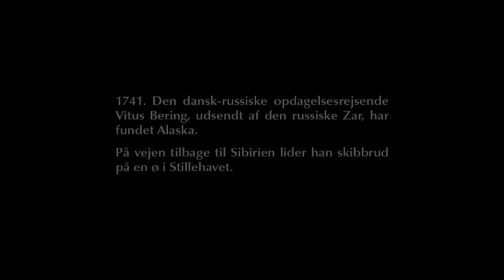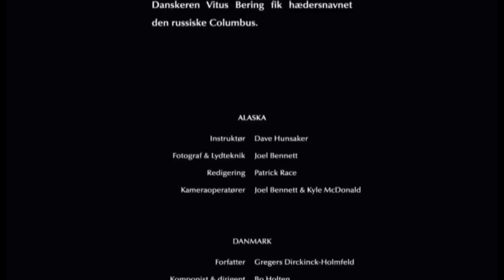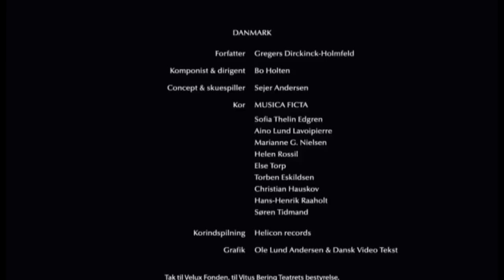Vitus Bering-film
1741.
The Danish-Russian explorer, Vitus Bering, commissioned by the Russian Zar, has discovered Alaska.
On his way back to Siberia he suffered shipwreck on an island in The Pacific.

Title: "... and here I lie like some idiot".
1741.
Den dansk-russiske opdagelsesrejsende Vitus Bering, udsendt af den russiske Zar, har fundet Alaska.
På vejen tilbage til Sibirien lider han skibbrud på en ø i Stillehavet.

Titel: "... Og her ligger man så som en anden idiot".